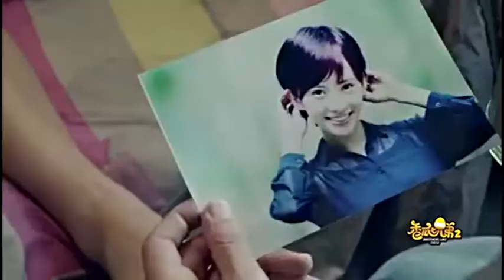王宁发现马丽偷挖时间囊，王宁借首饰盒子栋被冤丨香瓜七兄弟